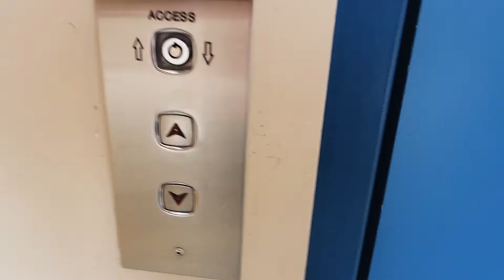IT'S A NO BRAINER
Vlog #319 | I talk about how what I do for my family works for me even though some people might disagree or don't understand.  Not every situation is applicable to every person.  You have to see what works for you.

Social Media Links:
beme: amenpanesar